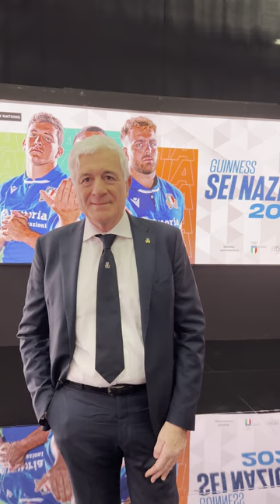Sei Nazioni, il presidente FIR Innocenti: "Per la Nazionale grandi aspettative"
Intervista al presidente della FederRugby Marzio Innocenti in vista del Sei Nazioni 2024, dagli studi di @skysport